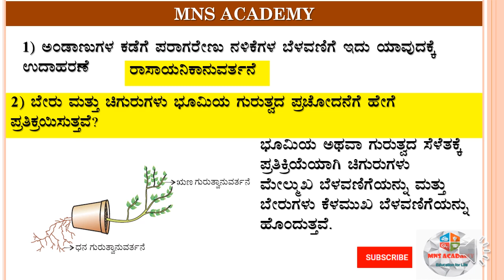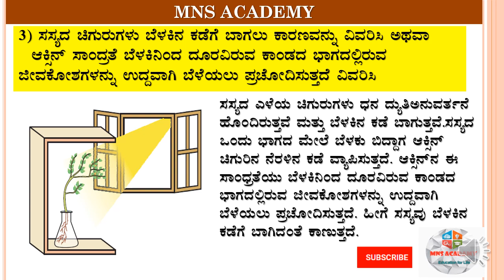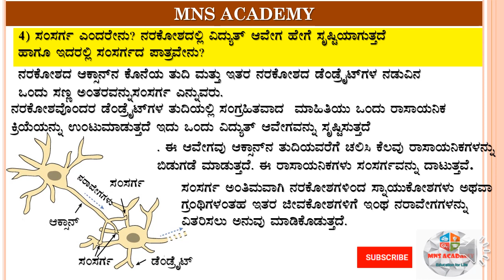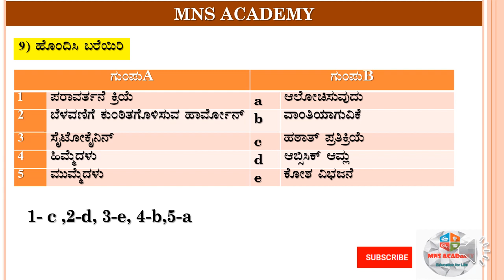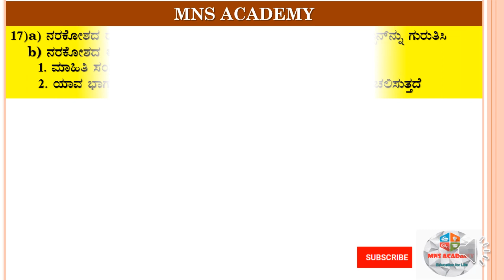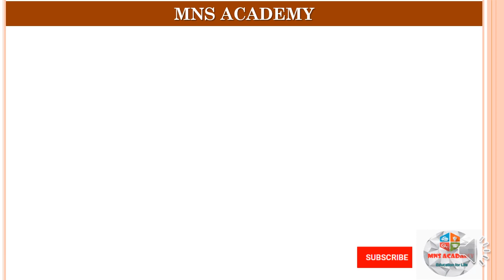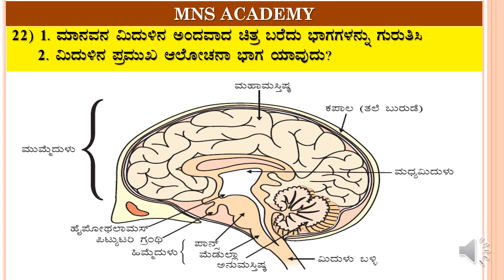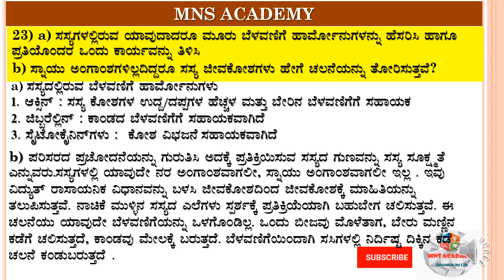SSLC SCIENCE PASSING PACKAGE/ CONTROL AND COORDINATION PART 1/IMPORTANT QUESTIONS WITH ANSWERS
Topics covered :
1) control and coordination in animals with examples
2) ANIMALS – NERVOUS SYSTEM
3) Structure of neuron
4) Synapse
5) What happens in Reflex Actions?
6)Human nervous system
 7)Human brain
    * Fore brain
    * Mid brain
    *Hind brain
  8) Protection of brain and spinal card
  9)Coordination  between nervous and muscular tissue